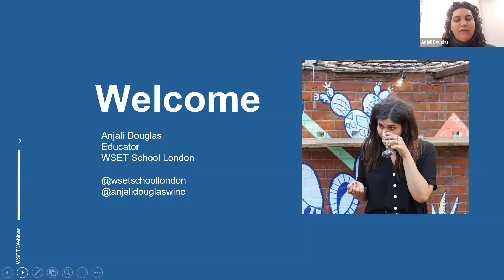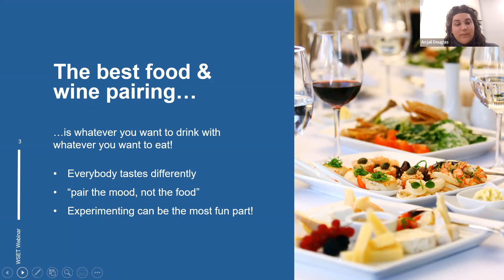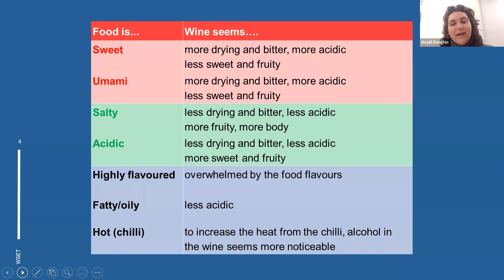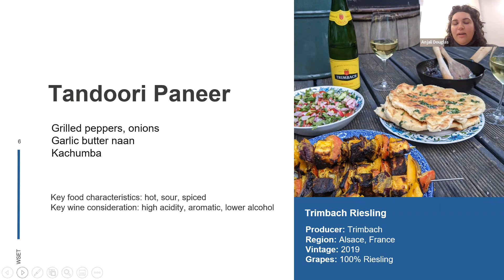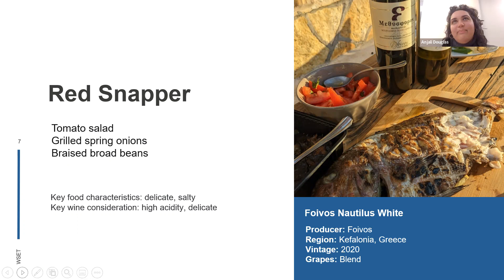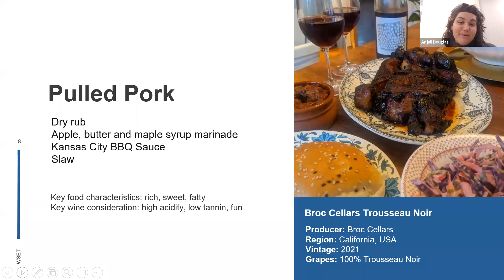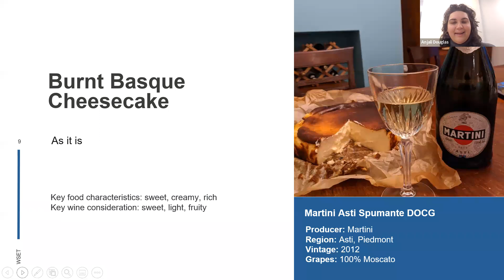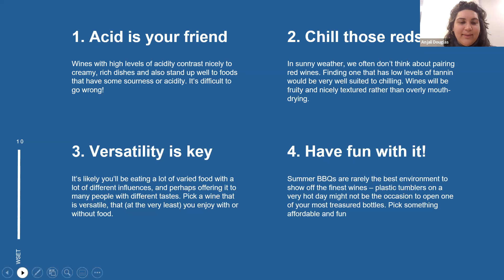A taste of summer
Light up the BBQ because the sun is shining! Join WSET educator Anjali Douglas DipWSET who will take you through classic BBQ foods from around the world and a suggested wine pairing for each one.

Pick up tips along the way so you can take the stress out of hosting and enjoy the day.

If you're keen to learn the principles of food and wine pairing, this session is perfect for you.